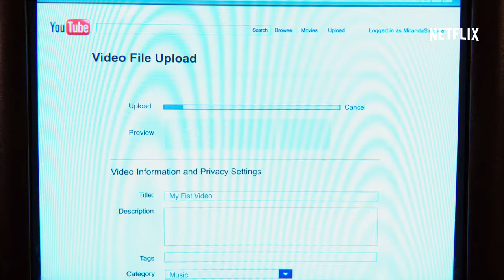Haters Back Off | Traileri [HD] | Netflix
"Kuuluisuus ei tule ilman kateellisia. Tutustu Miranda Singsin ihmeelliseen maailmaan. Haters Back Off alkaa Netflixissä 14. lokakuuta.

Sarja perustuu Colleen Ballingerin luomaan hahmoon. Miranda Singsillä on omalaatuinen perhe-elämä, lyömätön itsetunto, ja häneltä puuttuvat kaikki esiintymiseen vaadittavat lahjat. Se ei estä hänen nousukiitoaan. Miranda uskoo vakaasti että hän on syntynyt julkkikseksi, vaikka sitä ei kovin moni vielä tiedä. Colleen Ballinger esittää Miranda Singsiä, Steve Little (Eastbound & Down) hänen käsittämättömän itsevarmaa Jim-setäänsä, Angela Kinsey (The Office) hänen äitiään, ja Erik Stocklin hänen parasta kaveriaan ja naapuriaan, Patrickia."